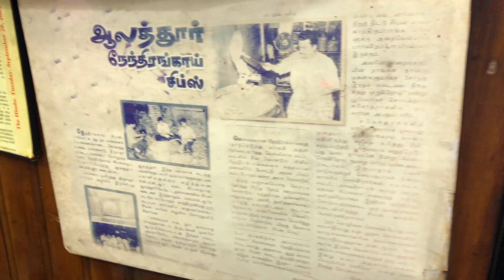Best Kerala Banana Chips - SNR, Alathur, Palakkad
They have been serving chips for 65 years now. Its tasty and the hospitality is fabulous.